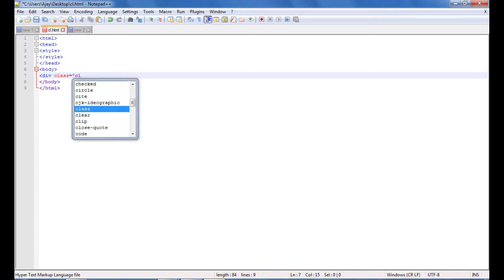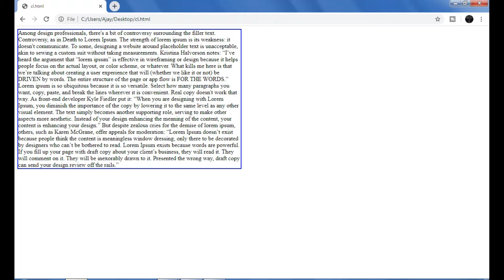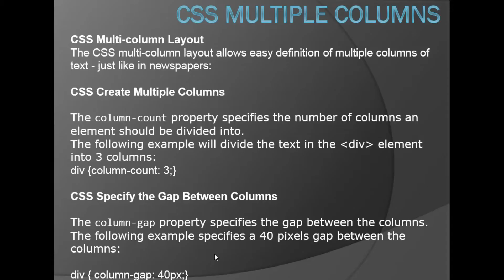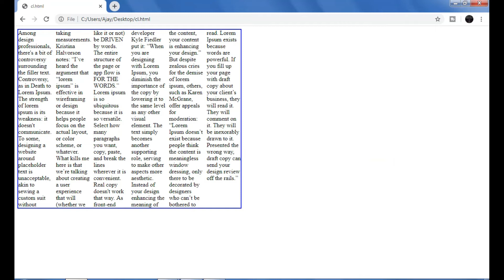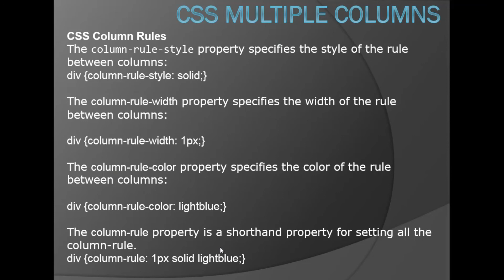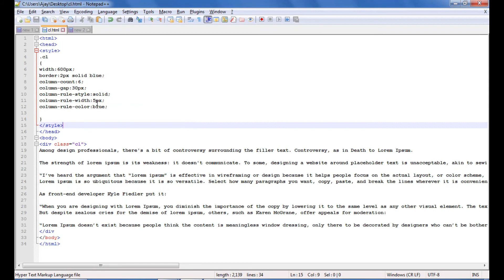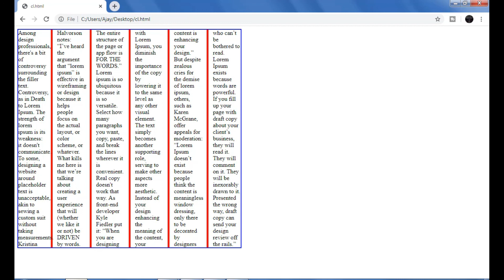How We Create Multiple Columns In Css (Hindi)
How We Create Multiple Columns In Css
CSS Multi-column Layout
The CSS multi-column layout allows easy definition of multiple columns of text - just like in newspapers:
CSS Create Multiple Columns
The column-count property specifies the number of columns an element should be divided into.
The following example will divide the text in the div element into 3 columns:
div
column-count: 3;
CSS Specify the Gap Between Columns
The column-gap property specifies the gap between the columns.
The following example specifies a 40 pixels gap between the columns:
div
 column-gap: 40px;
CSS Column Rules
The column-rule-style property specifies the style of the rule between columns:
div {column-rule-style: solid;}

The column-rule-width property specifies the width of the rule between columns:

div {column-rule-width: 1px;}

The column-rule-color property specifies the color of the rule between columns:

div
column-rule-color: lightblue;
The column-rule property is a shorthand property for setting all the column-rule.

m.me/powerofknowledgein

0:05 introduction of multiple columns
0:50 column count property
1:07 practical session columns count property
3:44 introduction start gap between columns
3:54 practical session start gap between columns
4:29 introduction start columns rule property
4:50 practical session  columns rule property